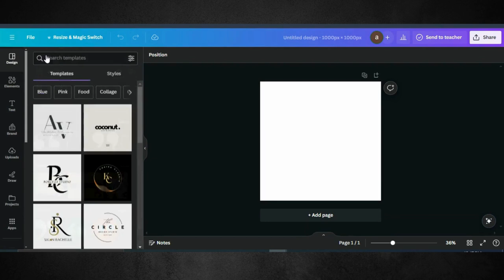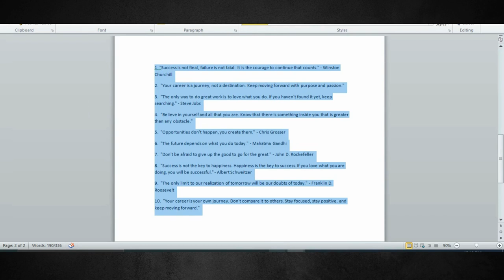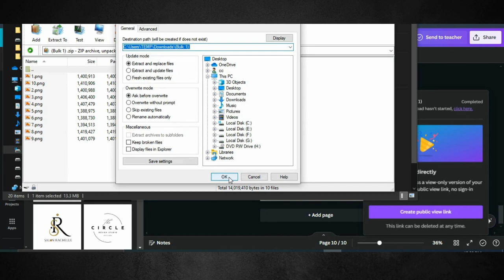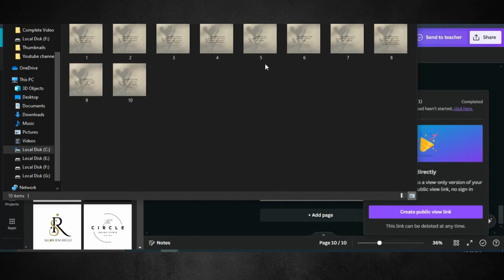How to Bulk Create Posters and Posts in Canva | Make Posts In Bulk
Welcome to our latest tutorial where we unravel the secrets to efficiently creating stunning posters and posts in Canva. Whether you're a social media manager, a small business owner, or a creative enthusiast, mastering bulk creation in Canva can save you valuable time while maintaining the quality of your designs.

In this comprehensive guide, we walk you through step-by-step instructions on how to streamline your design process using Canva's powerful features. From crafting eye-catching posters for events to curating engaging social media posts, we've got you covered.

The credit of music to @neffexmusic